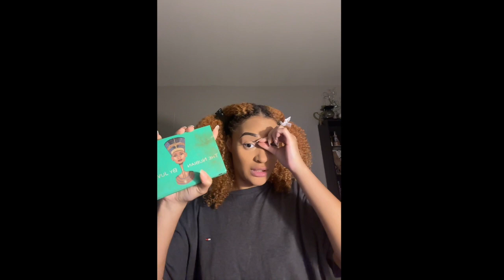GRWM + CHITCHAT: Haircare tips, quitting hookah/bartending, doing tarot fulltime, entrepreneur tips!